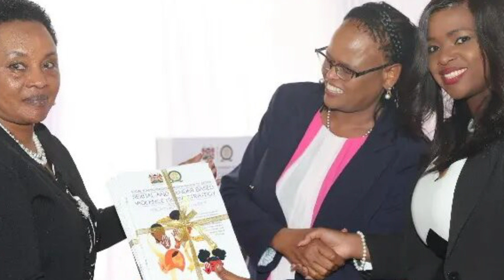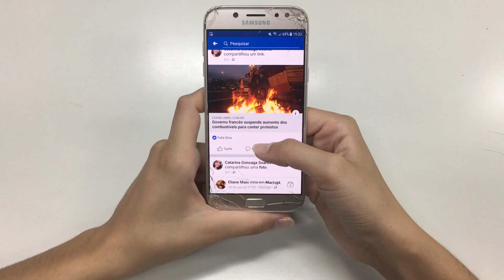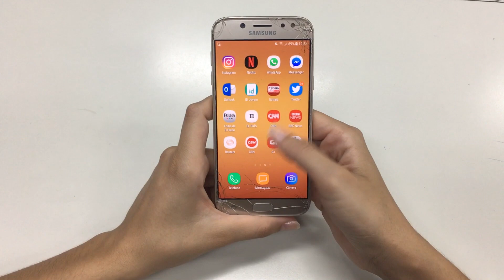KENYA LEADS IN THE WORLD IN NEW RANKING AFTER DOING THIS!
Join us on a captivating journey as we unveil Kenya's vision turned reality—an awe-inspiring digital sex offender registry. Witness the dedication and determination that propelled Kenya to become a global frontrunner in addressing sexual offences. Explore the far-reaching implications of this groundbreaking registry and how it paves the way for other nations to follow suit. Kenya's innovation knows no bounds.